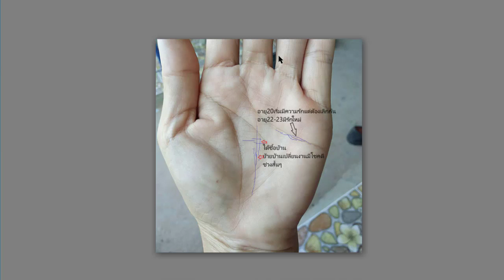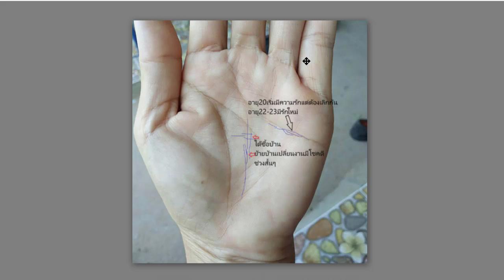ช่วงที่ดีแบบสั้นๆ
แต่การดำเนินไปของชีวิตที่ไม่สั้น555ต้องสู้ต่อไป